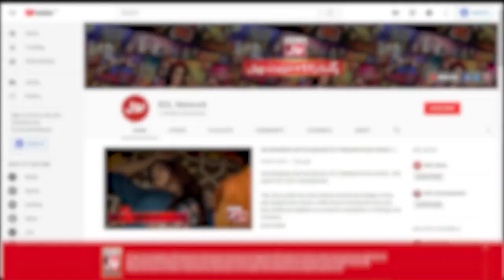Faysal Quraishi Show | Abortion In Islam | Aalim Ke BOL |Iftar Transmission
Faysal Quraishi Show | Abortion In Islam | Aalim Ke BOL |Iftar Transmission | 12th Ramzan 2022